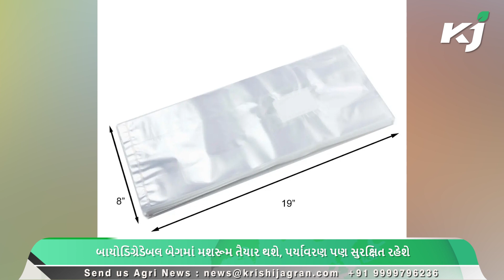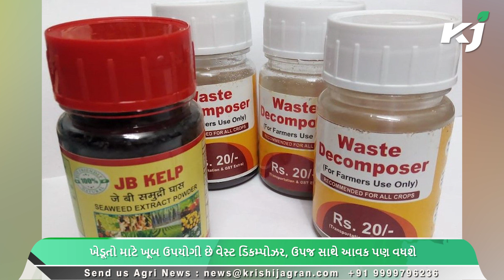પંજાબમાં જિલ્લા સ્તરે ખેડૂત નેતાઓના પરિસરમાં સીબીઆઈના દરોડાનો વિરોધ | Dangar | Nadiyad | Farmer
1 વિદેશમાં ભણવાનું સપનું સાકાર થશે, KC મહિન્દ્રામાં સ્કોલરશિપ માટે અરજી શરૂ

2 દિલ્હીમાં ઝરમર વરસાદને કારણે બદલાશે હવામાન, જાણો IMDની આગાહી અને ચેતવણી

3 બાયોડિગ્રેડેબલ બેગમાં મશરૂમ તૈયાર થશે, પર્યાવરણ પણ સુરક્ષિત રહેશે

4 કેરળના ડેરી વિલેજ પ્રોજેક્ટમાં 40 વધુ પંચાયતો જોડાશે

5 પંજાબમાં આજે ખેડૂતોનો વિરોધ, 20 માર્ચે દિલ્હીના રસ્તા રોકશે

6 મુખ્ય પ્રધાન મનોહર લાલ ખટ્ટરે બીજી કૃષિ ક્રાંતિનું આહ્વાન કર્યું

7 ખેડૂતો માટે ખૂબ ઉપયોગી છે વેસ્ટ ડિકમ્પોઝર, ઉપજ સાથે આવક પણ વધશે

8  અમુક પ્રકારના ઘાસ ખવડાવવાથી પશુની દૂધ આપવાની ક્ષમતા 10 થી 15 ટકા વધી જશે, પશુપાલકો થઈ જશે માલામાલ

9 ભારત ઓસ્કારમાં ચમક્યું, RRR ના નાટુ નાટુએ ઇતિહાસ રચ્યો

10 સાબરકાંઠાના વાતવરણમાં પલટો:એક તરફ આગાહી બીજી તરફ ખેડૂતોએ કાપણી શરુ કરી